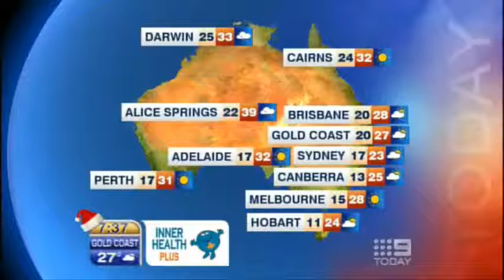TODAY Show live at Adventure Park - Bonito Pirate Show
TODAY Show live at Adventure Park Geelong Victoria with Emma Freedman